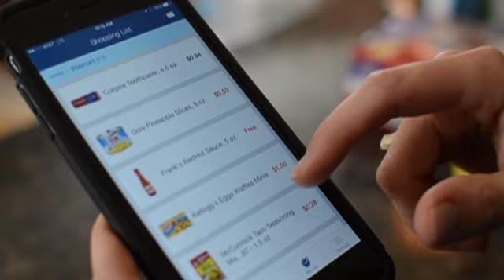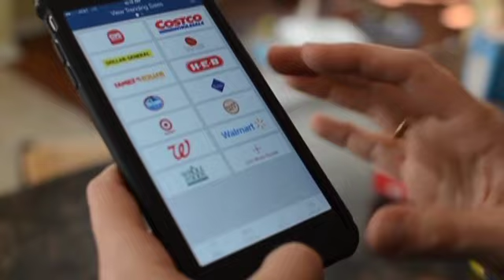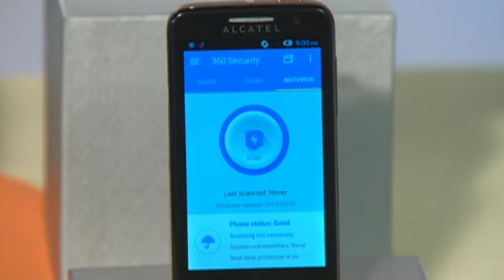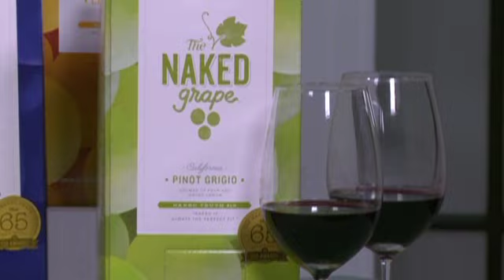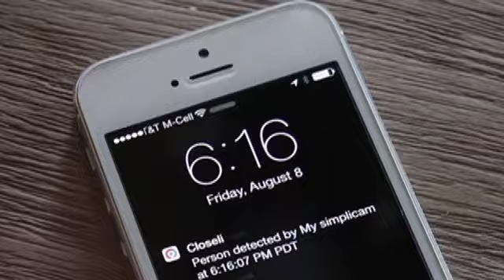The Rose Lee Show - Episode 7 - 2015 - "Appreciate and Pamper"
Tune in to The Rose Lee Show, Tuesday & Thursday mornings on ION TV stations in Florida from 6:00 AM to 7:00 AM EST!

This episode:

1. Kitchen Cousins
2. Nat’l Doctors Day heart Attack
3.     Mario Apps
4. Earth Day Erika Vittirni
5. Make Mom Happy
6. SuperMom Raina” Seitel